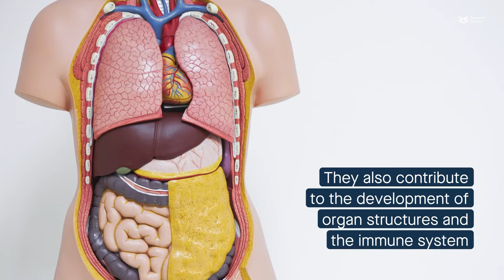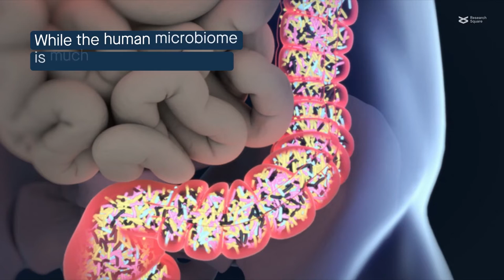Selected beneficial microbes aid the development of the intestinal vascular and immune system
Romero et al. "Selected commensals educate the intestinal vascular - and immune system for immuno-competence." Microbiome (2022)